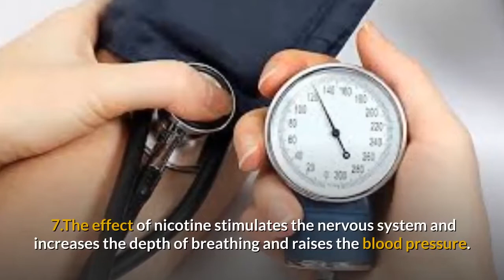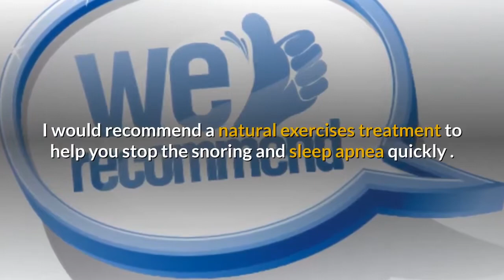Sleep Apnea Treatment - 10 Affects From Smoking To Snoring & Sleep Apnea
1.Current and past smoking is a risk factor for snoring and sleep apnea.
2.People exposed to cigarette smoke (passive smoking) are at risk of snoring and sleep apnea also.
3.Smokers inhale 25% of smoke. 75% of smoke is released into the atmosphere where non-smokers are exposed.
4.Environmental tobacco smoke exposure is an independent risk factor for snoring in children.
5.Nicotine is the most common drug of addiction. Nicotine addiction is not just limited to daytime. Unknown to themselves, as the nicotine disappears from the body's tissues at night smokers will have disturbed sleep due to their bodies craving for more nicotine.
6.Nicotine is a stimulant and will disrupt your sleep pattern. It supresses refreshing sleep and increases wakefulness.
7.The effect of nicotine stimulates the nervous system and increases the depth of breathing and raises the blood pressure.
8.There is a dose-response relationship between smoking and snoring, short sleep and poor sleep. The more cigarettes you smoke the more likely you are to suffer these sleep problems.
9.Cigarette smoke irritates the lining of the nose and throat causing swelling, congestion and narrowing of the airway. This promotes unhealthy mouth breathing, bad breath, snoring and sleep apnea.
10.Smoking also increases the likelihood of chest and respiratory infections, and diseases such as chronic obstructive pulmonary diseases (COPD), bronchial asthma, digestive diseases and cancer.

Do you suffer any symptoms of Snore and Sleep Apnea ? How to Cure It naturally ?

I would recommend a natural exercises treatment to help you stop the snoring and sleep apnea quickly .
Do you want to take 3 minutes exercises a day to eliminate your snoring permanently ?

Others Program Recommended If You Are Interested